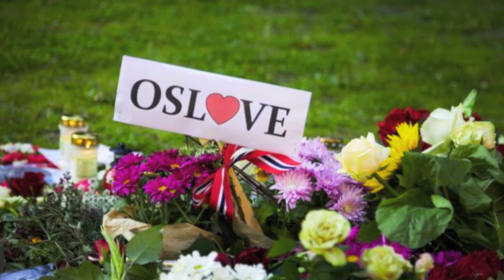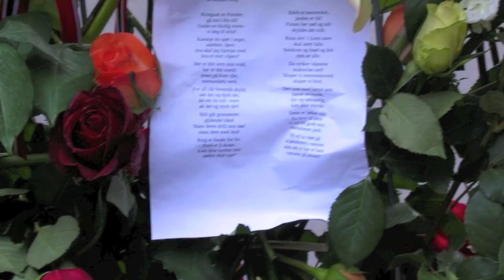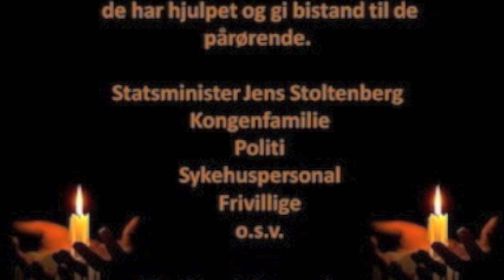Oslo og Utøya.mov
In loving memory of the victims and their families after the bomb attack on Oslo and the massacre at Utøya, 22.July 2011